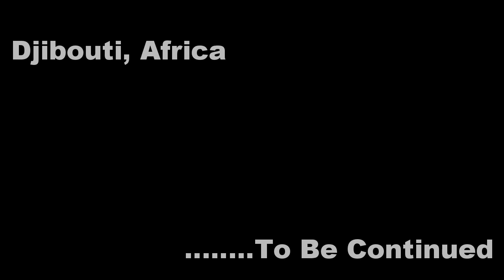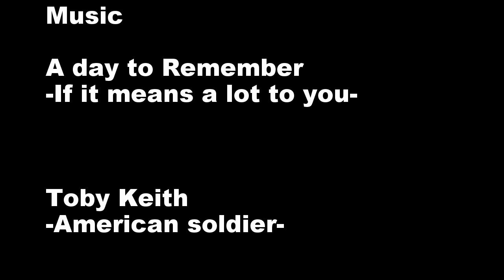Deployment to Africa video #1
My trip to Africa. Deployment 2015, Djibouti

A day to remember- If it means alot to you
Toby Keith- American soldier